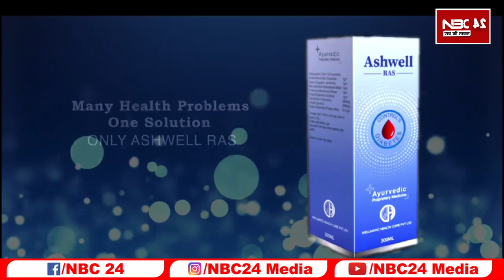BJP को हीरों से जीरो बना देंगे Nitish को मिला Mamta दीदी का साथ, बोली मुझे नहीं है कोई ऐतराज